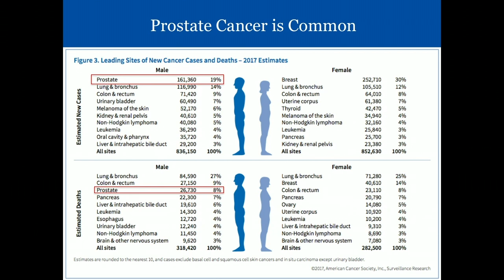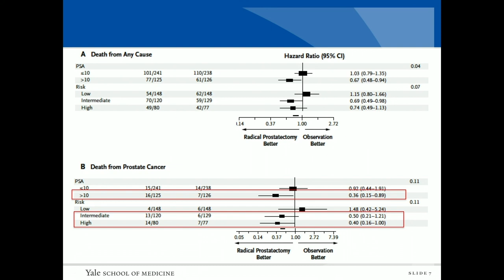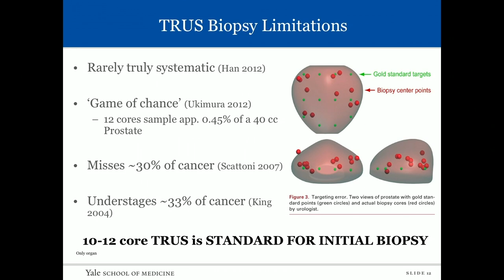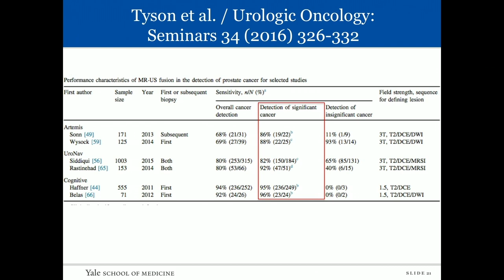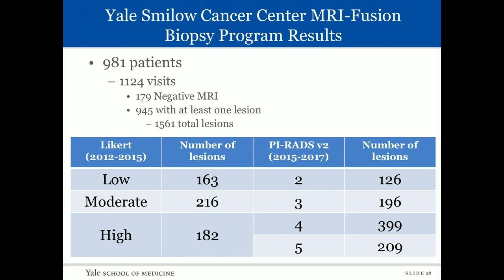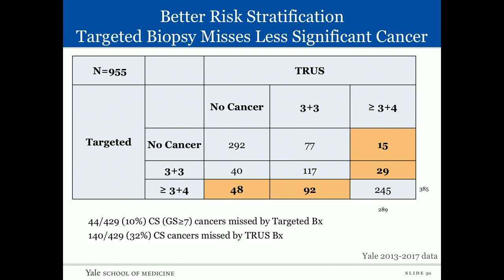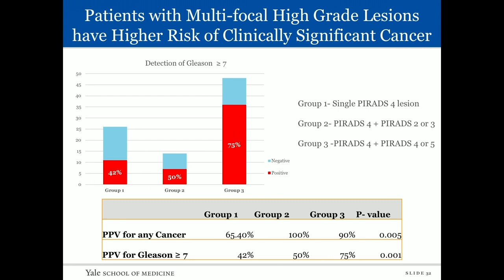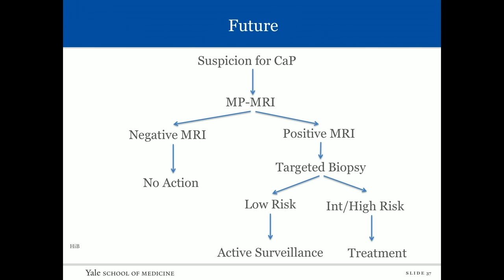MRI Fusion Biopsy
Peter Schulam, MD, PhD, reviews the controversy surrounding prostate cancer screening, explains the literature that led to the United States Preventive Services Task Force (USPSTF) coming out with a C recommendation for prostate cancer screening, and notes the limitations in the current standard of transrectal ultrasound (TRUS) biopsy. He then discusses how MRI fusion biopsy could address these limitations.